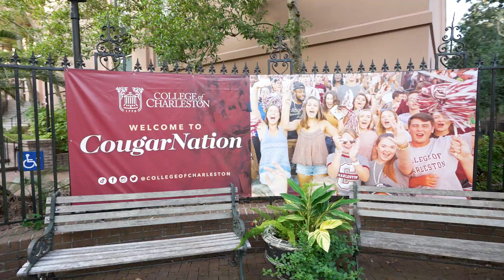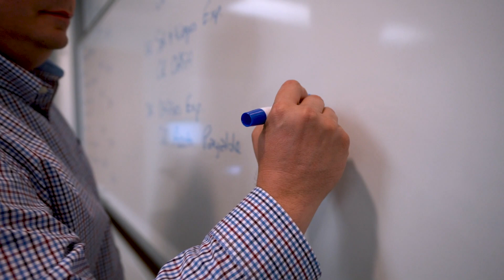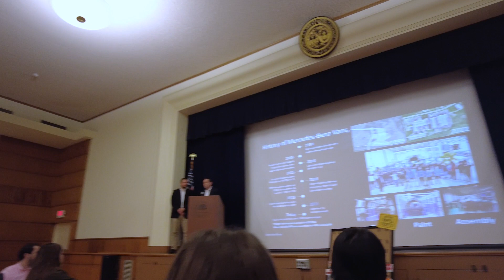Day in the Life of Sydney | Systems Engineering Major | College of Charleston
What’s it like being a systems engineering major at the College of Charleston? Join Sydney as she shows life behind the scenes! Watch to learn more about the engineering curriculum, CofC student clubs, ROTC and life outside of class!